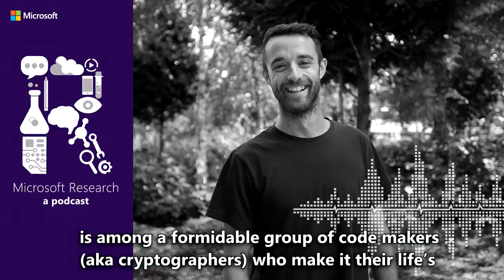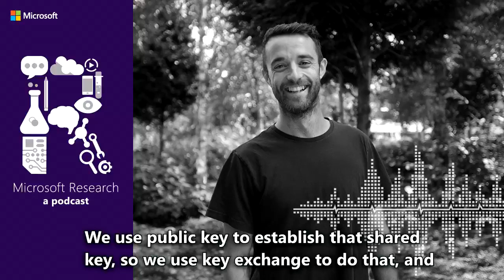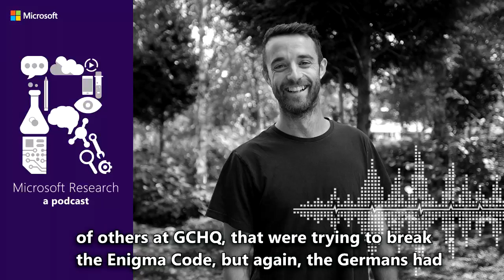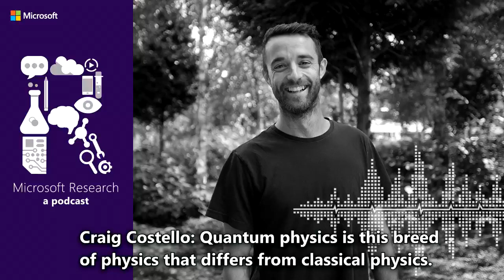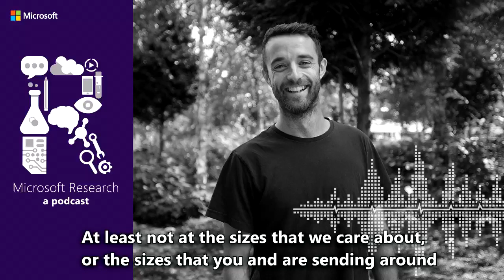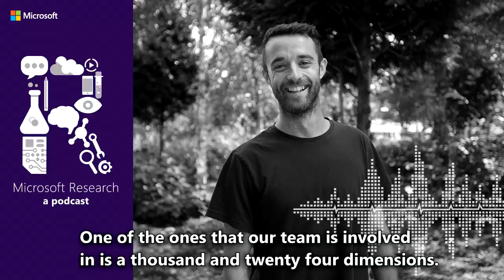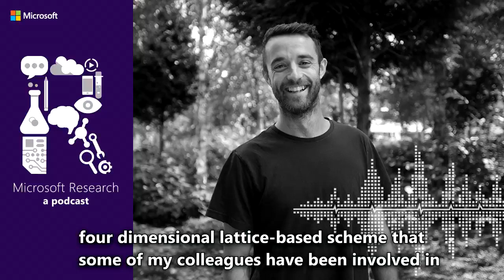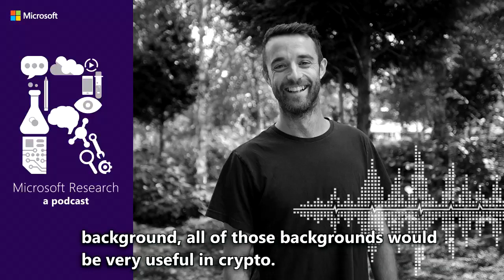News from the front in the post-quantum crypto wars with Dr. Craig Costello [Podcast]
Dr. Craig Costello is in the business of safeguarding your secrets. And he uses math to do it. A researcher in the Security and Cryptography group at Microsoft Research, Dr. Costello is among a formidable group of code makers (aka cryptographers) who make it their life’s work to protect the internet against adversarial code breakers (aka cryptanalysts), both those that exist today in our classical computing world, and those that will exist in a quantum computing future.

On today’s podcast, Dr. Costello gives us a battlefield update in the ongoing crypto wars; talks about different approaches to post-quantum cryptography and explains why he believes isogeny-based primitives are among the most promising; and reassures us that, as long as the battle goes on, cryptographers will continue to work very hard on the very hard math they hope will protect us from hackers and attackers, even in the age of quantum computers.